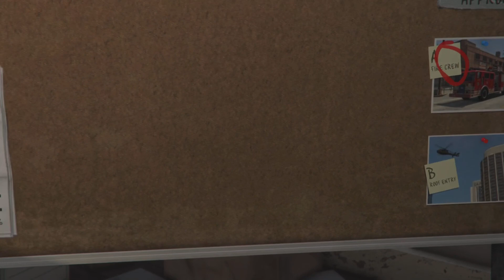GTA Movie 12 P2